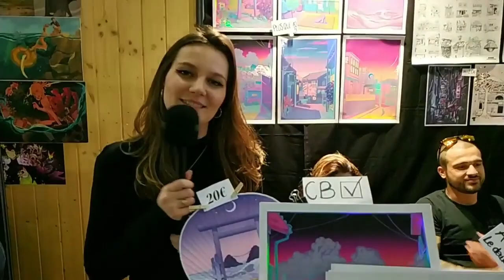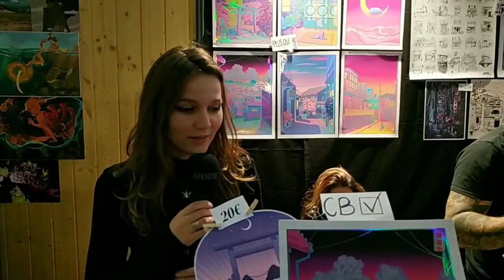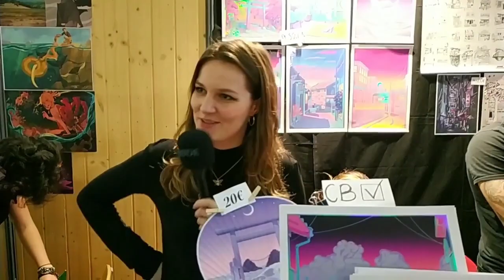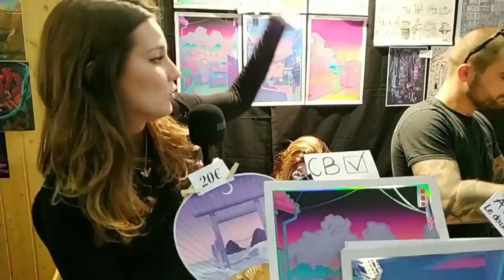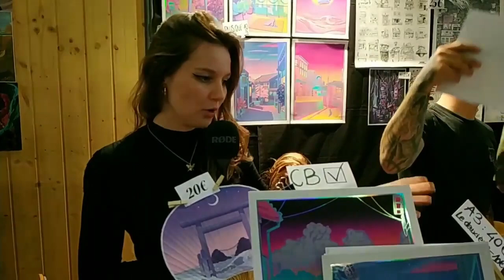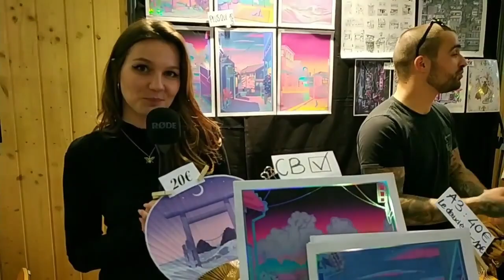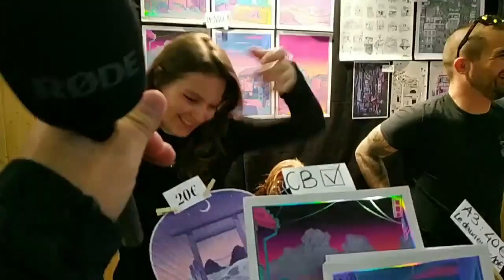Artypiques - Art To Play 2022 - Kaevane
Kaevane est illustratrice et peintre freelance. Elle déborde d'imagination et s'autorise de créer tout azimut ! C'est une artiste adorable que je suis depuis de nombreuses années, et j'avais une belle opportunité de la croiser et de l'interviewer pour vous !